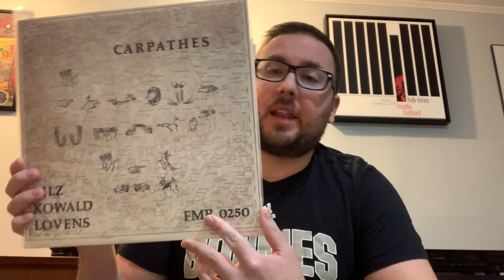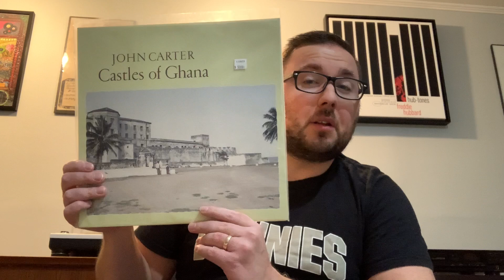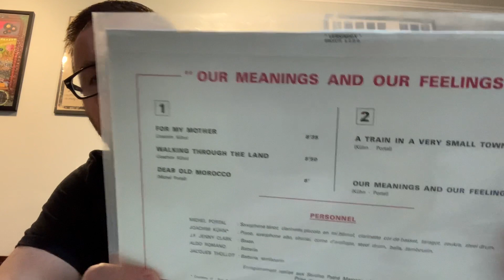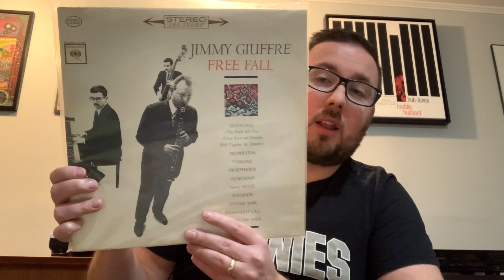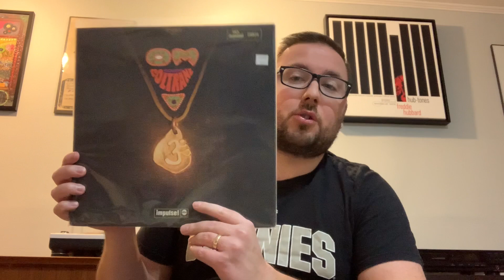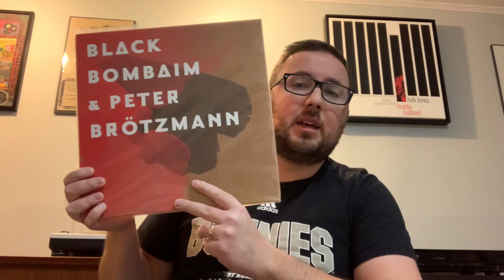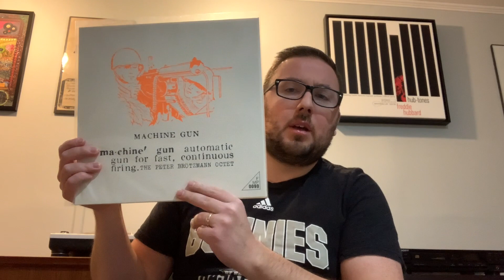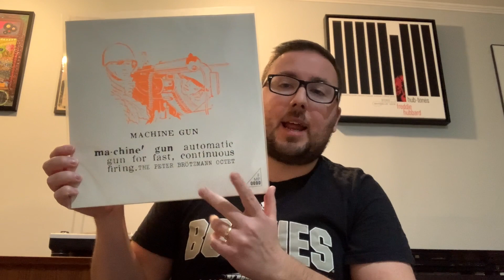November Vinyl Finds + Peter Brotzmann Concert Poster